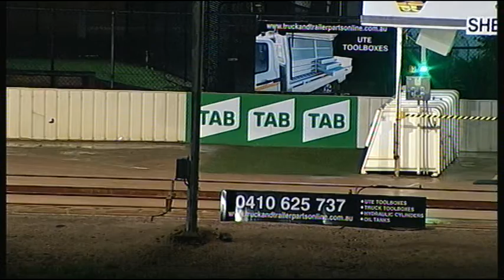SHP THU 13 DEC 18 R12